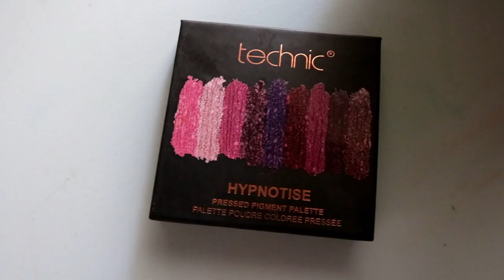NEW!!TECHNIC HYPNOTISE|REVIEW,SWATCES,2 TUTORIALS||BEllA MARY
Γεια σας ομορφιες μου.Σημερα εχουμε ενα βιντεο αφιερωμενο σε μια παλετα απο
TECHNIC την HYPNOTISE.σας λεω τα παντα αλλα κανω και 2 makeup look.Ελπιζω να σας αρεσει!

 ►My Camera: Canon EOS 750D
►My Vlogging Camera:Mirrorless Camera Nikon 1 J5
►My Editing Software:Wondershare Filmora

Φιλια Μαρια